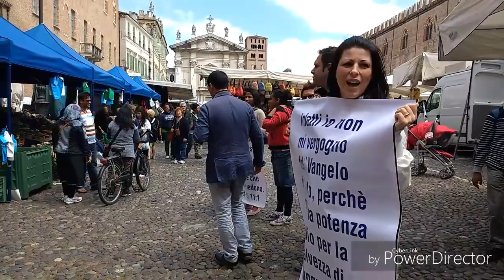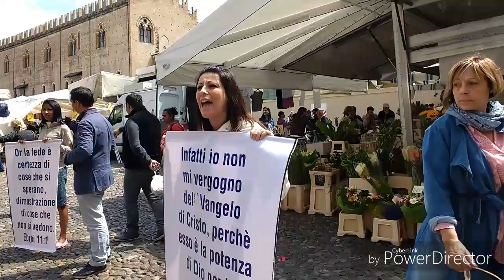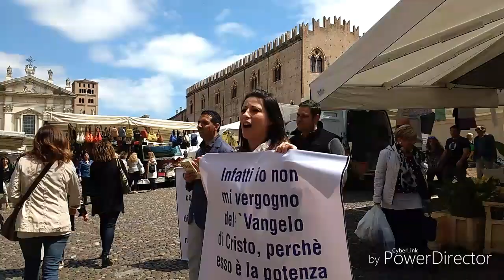Questo mondo sta andando verso una fine. GESÙ RITORNERÀ.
ALLELUYAH /// SOLO CRISTO SALVA /// SEGUILO E VIVRAI.